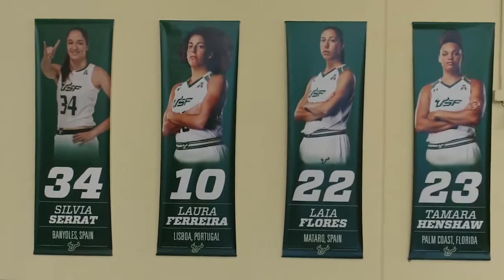SunDome Building Feature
Partner: Kody Hilburn